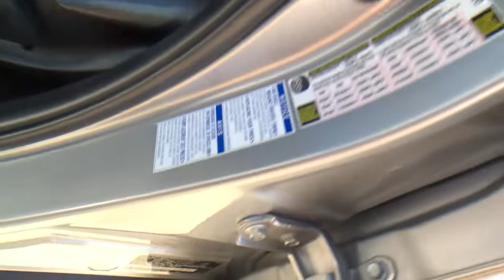2019 Toyota RAV4 Pasadena, Arcadia, Monrovia, Los Angeles, Alhambra, CA TU565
SILVER SKY MET Used 2019 Toyota RAV4 available in Pasadena, California at Toyota Pasadena. Servicing the Arcadia, Monrovia, Los Angeles, Alhambra, CA area.
2019 Toyota RAV4 Hybrid LE - Stock#: TU565 - VIN#: 2T3MWRFV9KW024576

Toyota Pasadena
3600 E. Foothill Boulevard

KBB.com 10 Best SUVs Under $30,000. Only 33,459 Miles! Boasts 38 Highway MPG and 41 City MPG! Dealer Certified Pre-Owned. This Toyota RAV4 delivers a Gas/Electric I-4 2.5 L/152 engine powering this Variable transmission. Wi-Fi Connect Mobile Hotspot Internet Access, Wheels: 17 x 7.0J Silver Aluminum Alloy, Urethane Gear Shifter Material.* This Toyota RAV4 Features the Following Options *Trip Computer, Transmission: ECVT (Continuously Variable), Transmission w/Driver Selectable Mode and Sequential Shift Control, Towing Equipment -inc: Trailer Sway Control, Tires: 225/65R17 AS, Tailgate/Rear Door Lock Included w/Power Door Locks, Systems Monitor, Strut Front Suspension w/Coil Springs, Steel Spare Wheel, Side Impact Beams.* The Votes are Counted *KBB.com 10 Best SUVs Under $30,000, KBB.com 10 Favorite New-for-2019 Cars, KBB.com Best Resale Value Awards, KBB.com Brand Image Awards.* Visit Us Today *For a must-own Toyota RAV4 come see us at Toyota Pasadena, 3600 E. Foothill Blvd, Pasadena, CA 91107. Just minutes away!